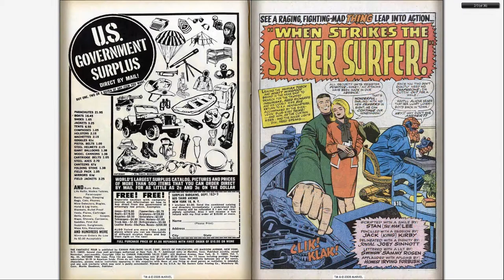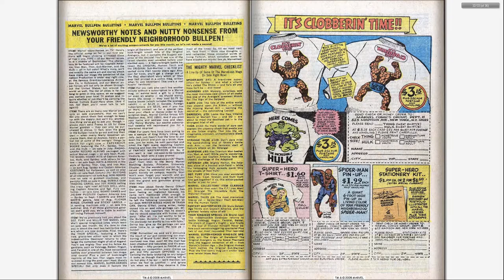196610 Fantastic Four v1 055